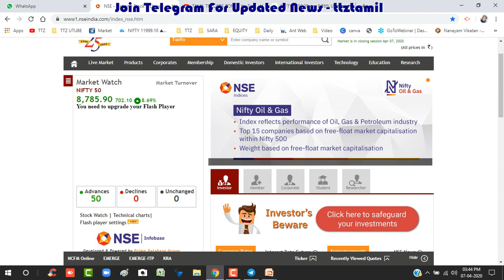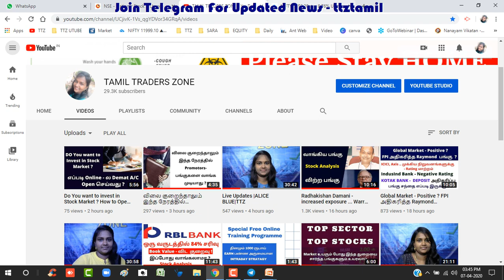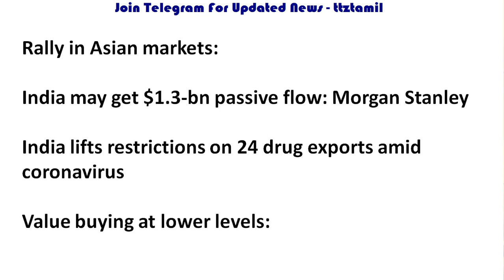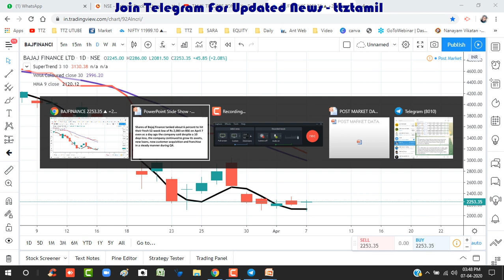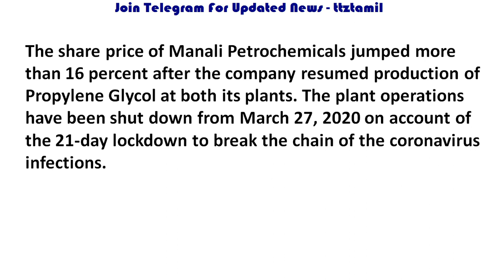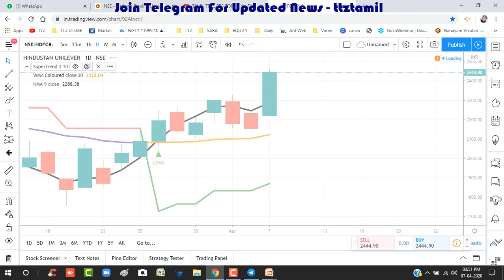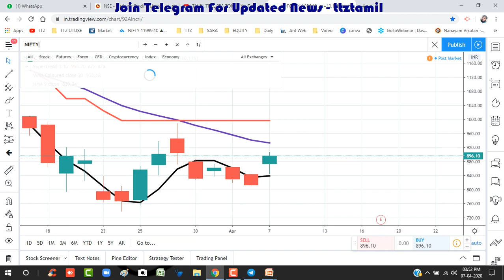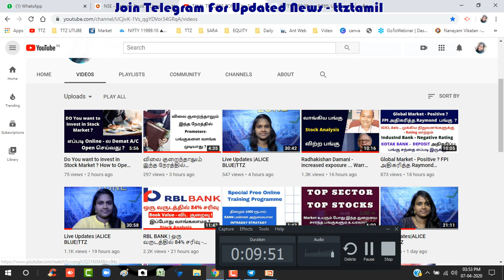NIFTY 700 புள்ளிகள் அதிகரிக்க முக்கிய 4 காரணங்கள் ? ஏற்றம் தொடருமா ?|ALICE BLUE|TTZ